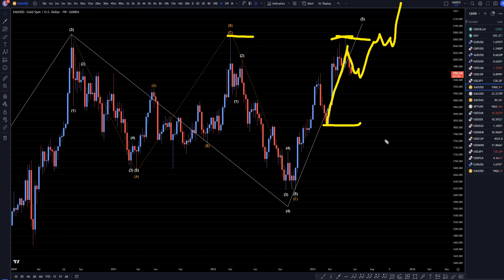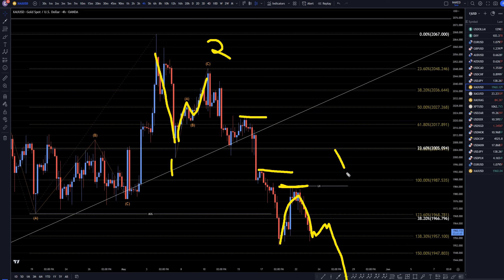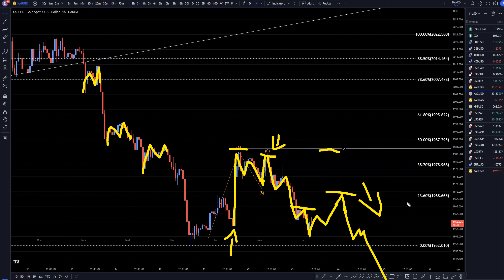Gold Price Forecast & Technical Analysis for May 23, 2023: XAUUSD FX Pip Collector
Hello Traders! Here is today's Gold technical analysis. I will be reviewing the XAUUSD forecast using Elliot Wave Theory and Fibonacci.

Video Title:  Gold Price Forecast & Technical Analysis for May 23, 2023: XAUUSD FX Pip Collector

This video is about Gold Price Forecast & Technical Analysis for May 23, 2023: XAU/USD Trading Tips. But it also covers the following topics:

XAU/USD Analysis and Forecast
Technical Analysis and Chart Patterns
Gold Price Prediction and Outlook